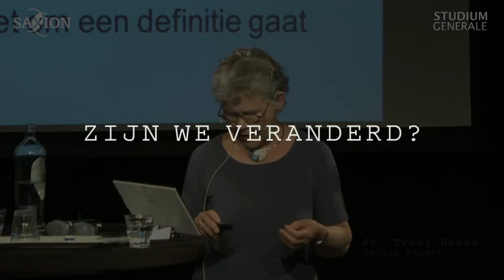Dit is Studium Generale!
POWERTALKS | DEBATTEN | TALKSHOWS | VOORSTELLINGEN

Brandende kwesties en inspirerende sprekers: dit is Studium Generale!